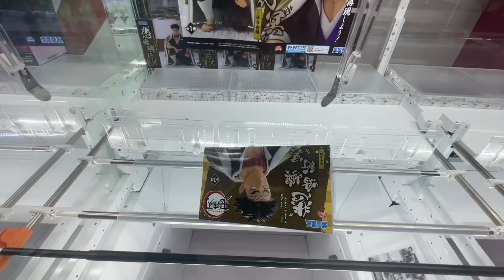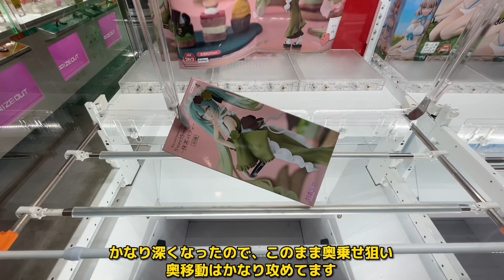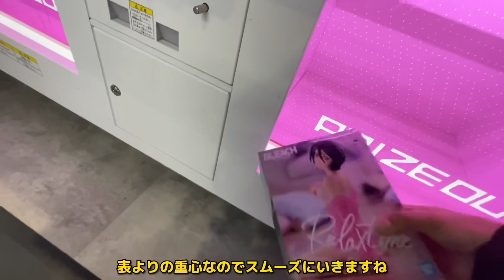【クレーンゲーム】箱の形が厄介すぎる！正方形に近い箱を取る方法が難しすぎた…店員は絶対に教えてくれない、最新フィギュアの取り方！あそVIVA阪急茨木店で新景品を攻略するコツ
動画獲得景品
● 鬼滅の刃 ちょこのせプレミアムフィギュア 悲鳴嶼行冥 ―柱合会議―
● FIGURIZMα 竈門禰󠄀豆子 ―鬼化進行時―
● ぬーどるストッパーフィギュア 竈門炭治郎
● ぬーどるストッパーフィギュア 煉獄杏寿郎
● 初音ミク Exc∞d Creative Figure SweetSweetsー抹茶パフェー
● 初音ミク　Wonderland フィギュア 親指姫
● BLEACH -Relax time-朽木ルキア
● ブルーロック 蜂楽廻 フィギュア

【撮影店舗】
あそVIVA 阪急茨木店さん

おすすめのオンクレ
クラウドキャッチャーさんダウンロードはこちら

ラックロックさんダウンロードはこちら